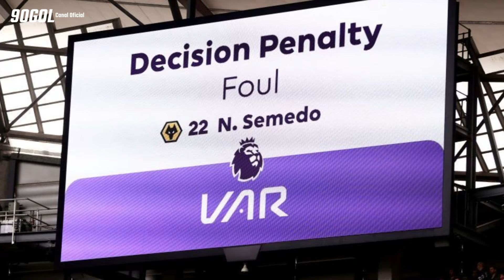DE LOCOS LA PREMIER LEAGUE y lo que está pensando hacer con el VAR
🧩 Gracias